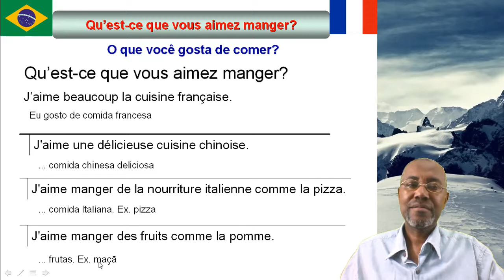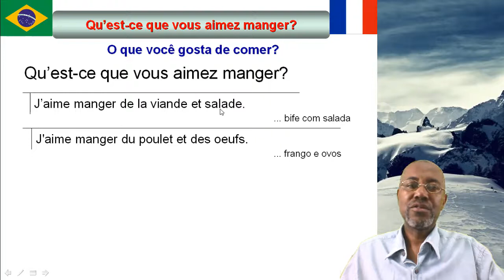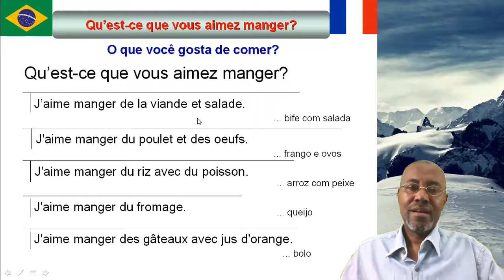Como expressar em francês (12): O que você gosta de comer?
Aprenda a perguntar a alguém o que ela gosta de comer e como responder este tipo de pergunta.